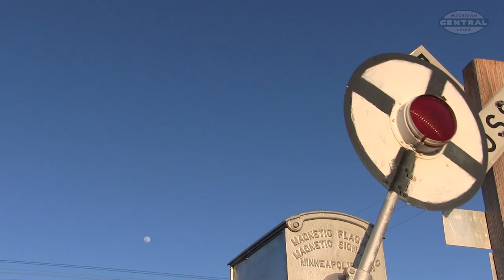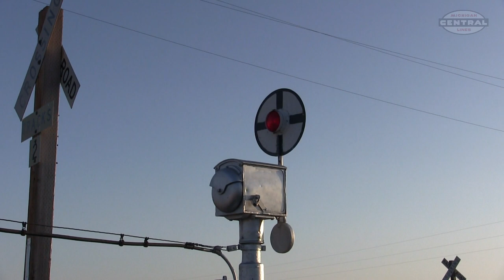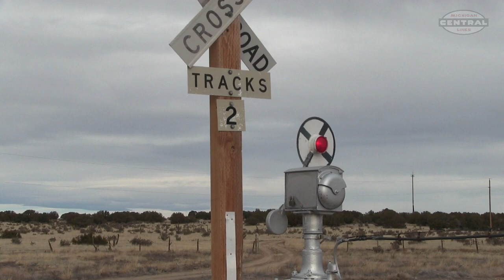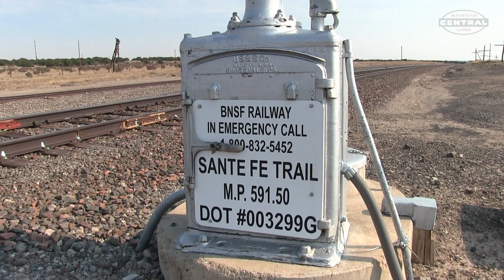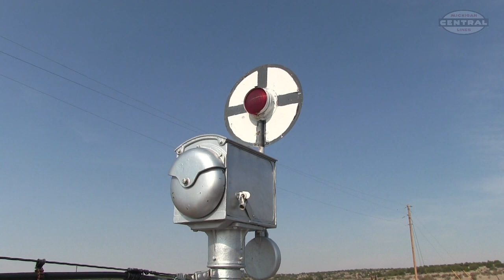Delhi Wig Wag Tribute!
In February 2021, the Delhi Wig Wag did its final dances. After decades of service on the Santa Fe Mainline, the Wig Wag crossing was replaced with modern equipment. In this video we will see all 6 scenes that I filmed at the Wig Wag over the course of three years. First we made a trip to film the Wig Wag and Semaphores of the Raton Subdivision.  We made a second trip during the winter to do the same thing. Finally during a road trip in 2020 I went out of my way to get one final shot of the old Signal.